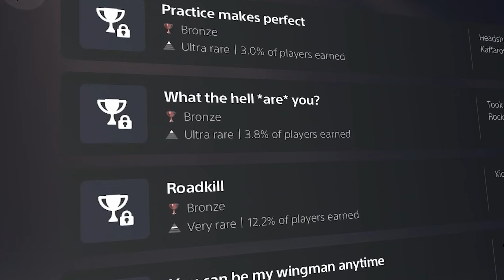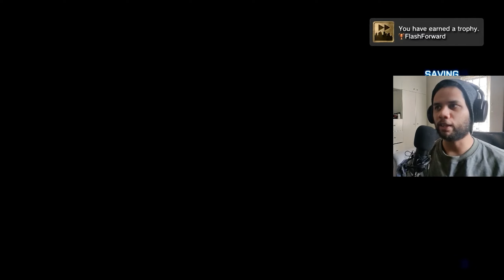BATTLEFIELD 3's Platinum is now UNATTAINABLE !!!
Should I take on another Battlefield platinum ?

DIFFICULTY : 6/10
PLAYTHROUGH : 1
HOURS : 60

*Timestamps*
0:00 - Intro

1:15 - Multiplayer Grind
5:32 - Co-op Campaign Grind
18:15 - Single-player Campaign Grind
29:27 - Outro